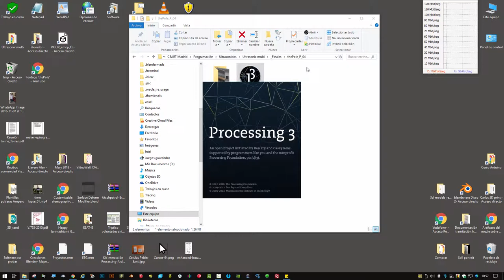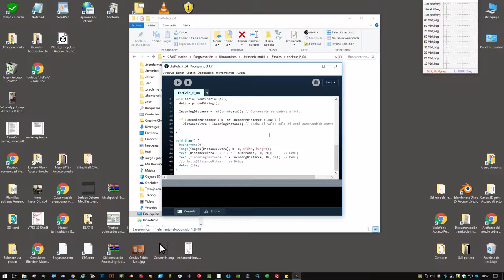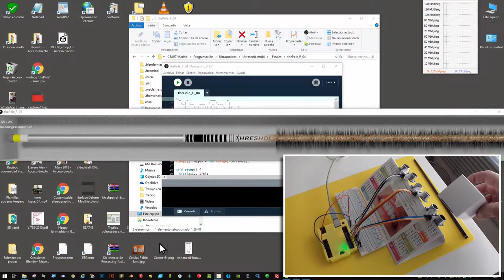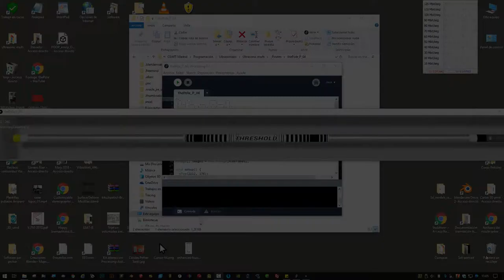Demo 'thePole'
Funcionamiento del hardware y el software de la obra interactiva 'thePole'.